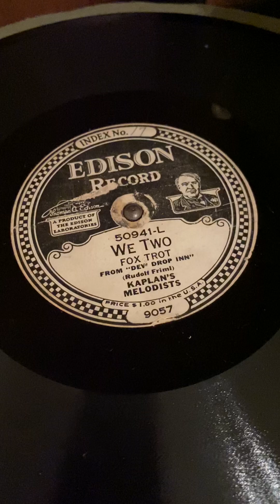We Two by Kaplan’s Melodists, 1923 on the 1915 Edison A100 Diamond Disc Phonograph